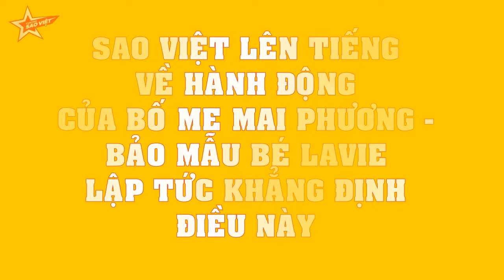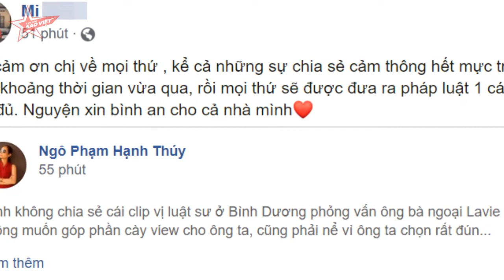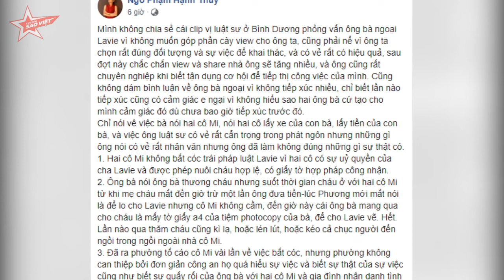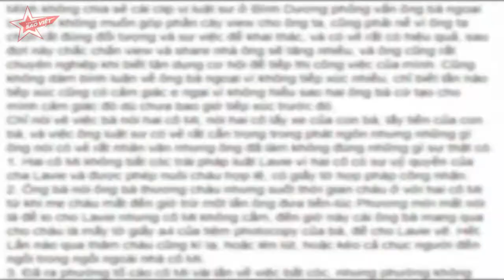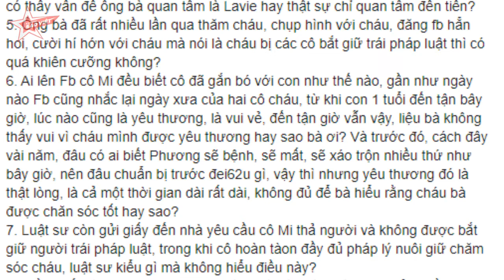Sao Việt LÊN TIẾNG về hành động của bố mẹ Mai Phương - Bảo mẫu bé Lavie lập tức KHẲNG ĐỊNH điều này!